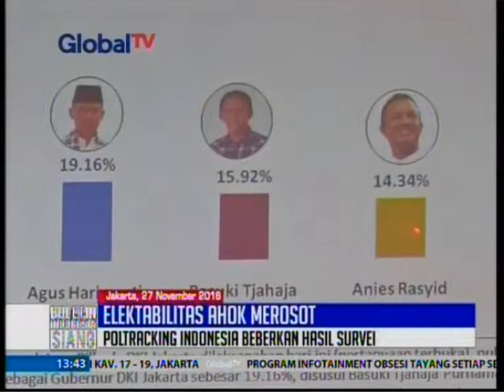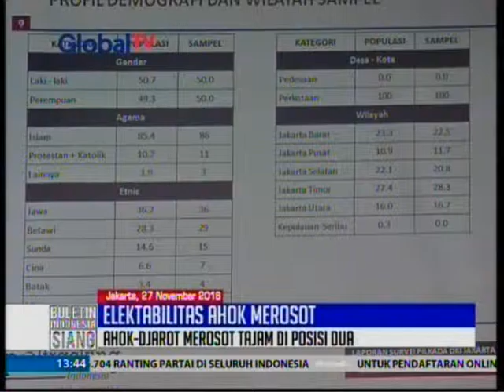Ahok disalip Agus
Dukungan pemilih terhadap Ahok-Djarot terus merosot. Survei terakhir Poltracking menunjukkan suara Ahok disalip Agus Yudhoyono. Tak hanya itu, survei juga menunjukkan tingkat kesukaan pemilih terhadap ahok makin mengecil; Ahok berada di posisi akhir, di bawah Agus dan Anies.